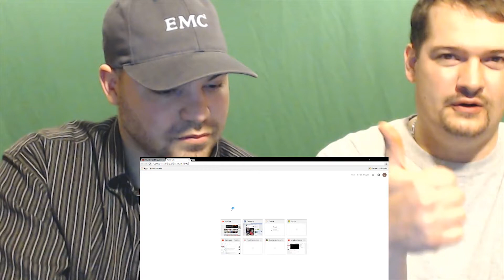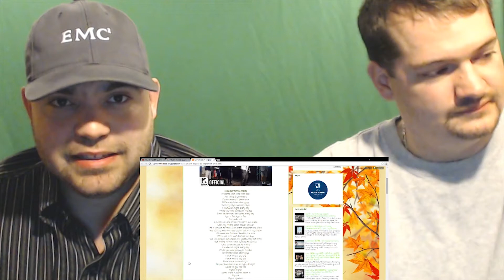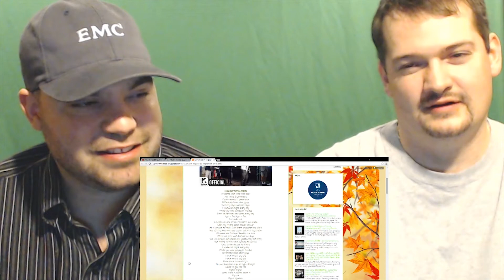BIGBANG - BAE BAE M/V reaction best moments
1st 500 subscribers have a chance to win DRUNKFX shot glass!
drunkfx reacts to BIGBANG - BAE BAE M/V
drunk reacts to BIGBANG - BAE BAE M/V
lets watch BIGBANG - BAE BAE M/V
reaction to BIGBANG - BAE BAE M/V Please Support these reactions! BlastphamousHD
Tyrone Magnus
8owser 16
Cherry girl
zalzar
Anthony Mcknight
reaction time